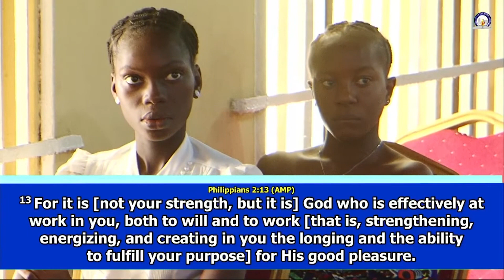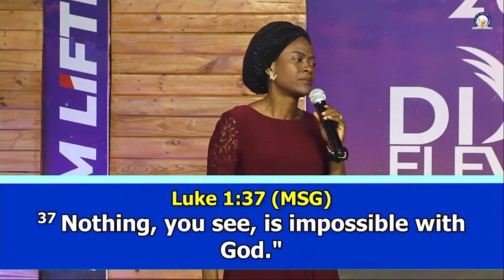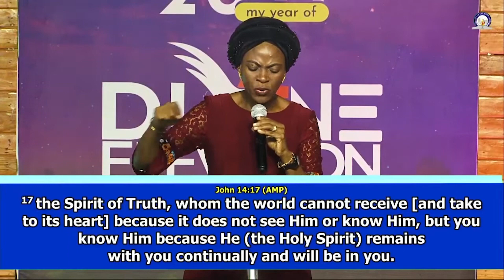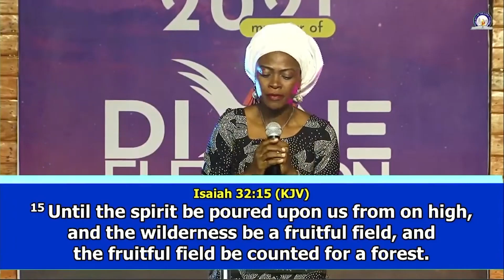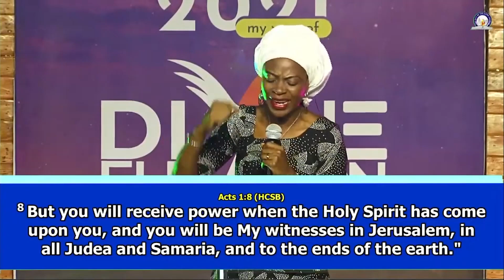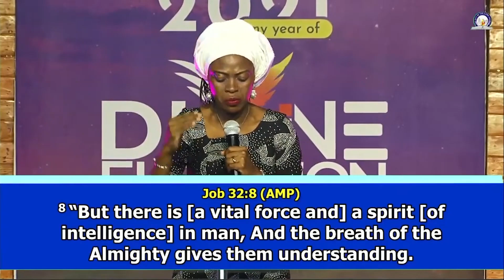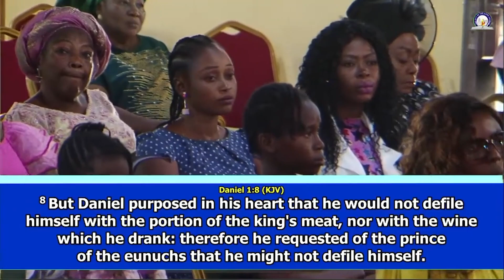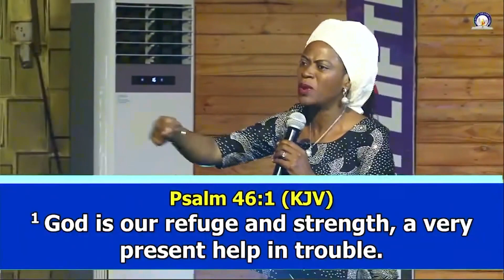DIMENSIONS OF THE SPIRIT PART 1 & 2 | PASTOR FUNMI OLUWALADE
THE CITY OF THE LORD CHURCH, headquartered in Lagos Nigeria, mandated by God to make disciples of all nations,

OUR VISION

Bringing healing to the nations of the world, building a total man, restoring people to their destinies, teaching the uncompromised word of God and manifestations of the power and gifts of the Holy Ghost.

MISION

To empower and equip members to live victoriously, by engaging the following kingdom forces.

*Reaching out to the lost
*Giving generously